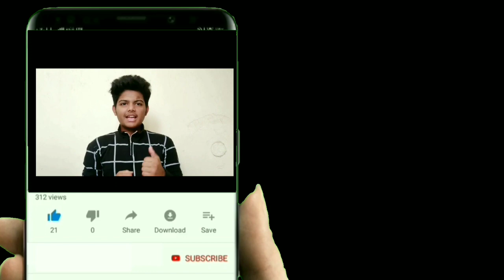జమాతే ఇస్లామీ హింద్ ఆధ్వర్యంలో మైనారిటీ కుటుంబాలకు బియ్యం,నూనె,చెక్కెర, సేమియాలను అందించారు.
NEWSINDIATV LIVE.
గోదావరిఖని లోజమాతే ఇస్లామీ హింద్ ఆధ్వర్యంలో కరోనా వైరస్ ప్రభావం తో లాక్ డౌన్ విధించిన అప్పటినుండి ఇప్పటివరకు 400 మంది
 పేద కార్మికులకు నిత్యవసర వస్తువుల ను అందించారు.
 ఈ రోజు 40మంది ముస్లిం మైనారిటీ కుటుంబాలకు  రంజాన్ పడుగా సందర్భంగా బియ్యం,నూనె,చెక్కెర,
సేమియాలను అందించారు.
 ఈ కార్యక్రమంలో  జమతే ఇస్లామిక్ హింద్ సభ్యులు పాల్గొన్నారు.